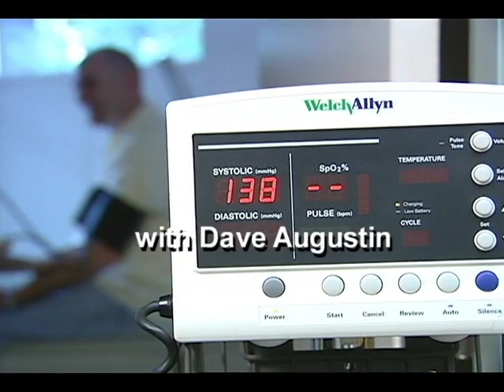Quality of Life 026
Topic: SafeHaven4Babies
Guest(s): Cori Salchert
Recorded: March 10, 2016